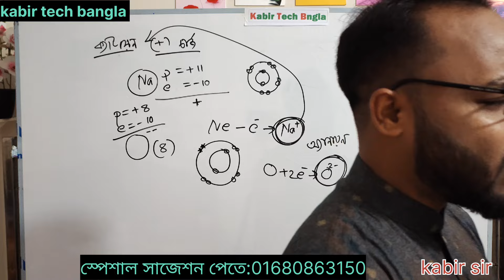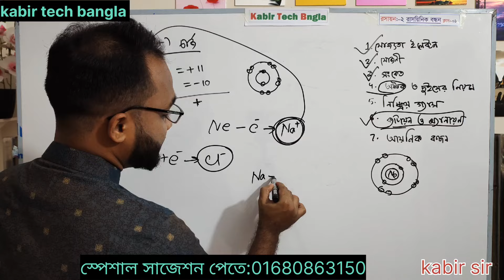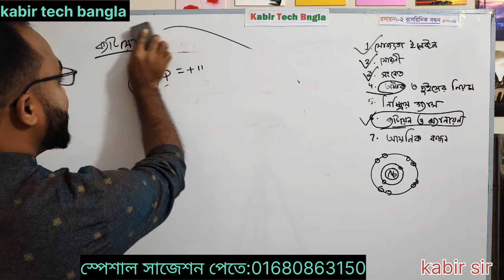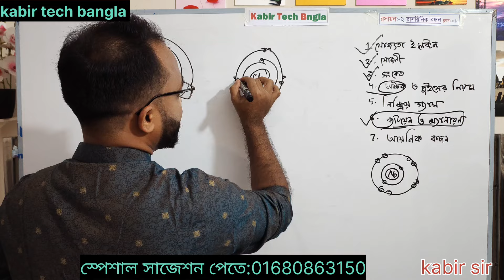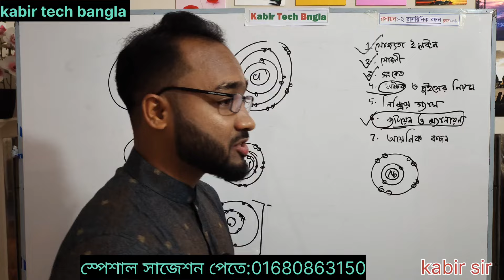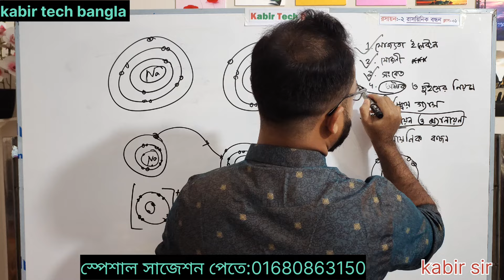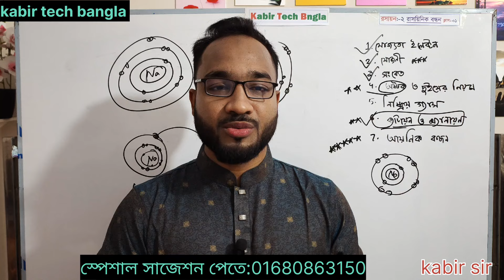এসএসসি ভোকেশনাল ২০২৫ রসায়ন-২ বেসিক ক্লাস || আয়নিক বন্ধন || ssc 2025 vocational chemistry-2 chapter 5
Ssc vocational chemistry-2 final suggestions,  vocational ssc 2025 chemistry-2 chapter 5, vocational class 10 chemistry-2